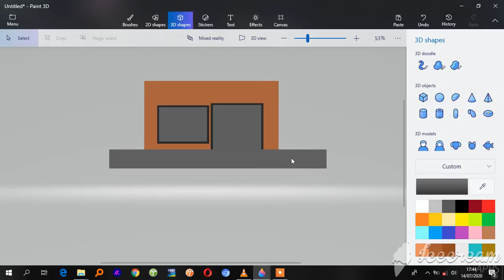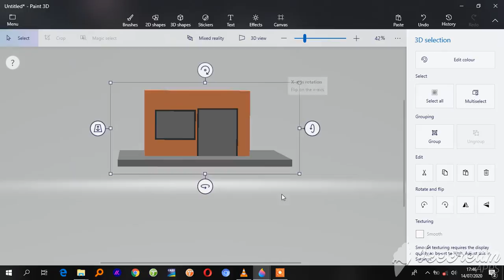house 3d 2